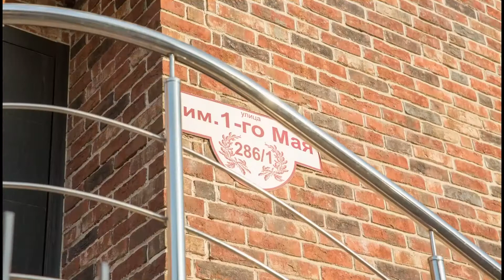Рекламный ролик отдела продаж квартир в Краснодаре